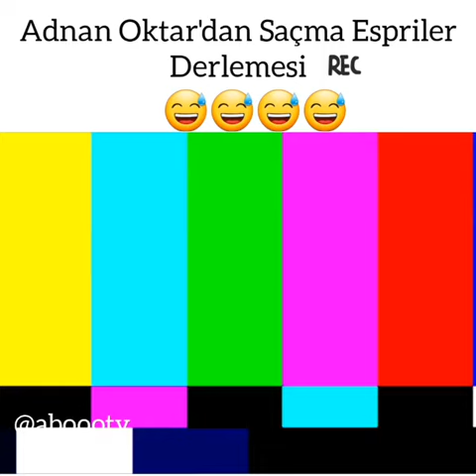Adnan Oktarın Saçma Espirileri 😂😂